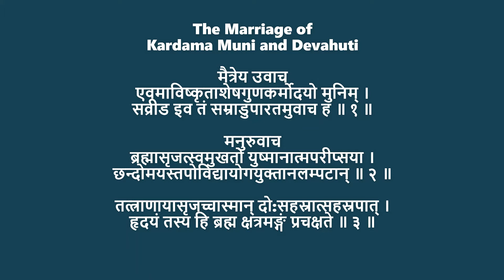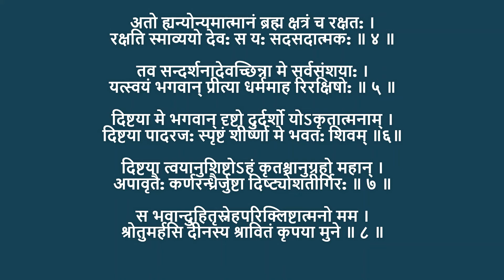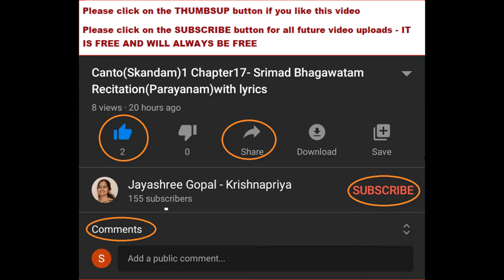Canto(Skandam)3 Chapter22 Srimad Bhagawatam Recitation(Parayanam)with lyrics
This Chapter is about The Marriage of Kardama Muni and Devahuti